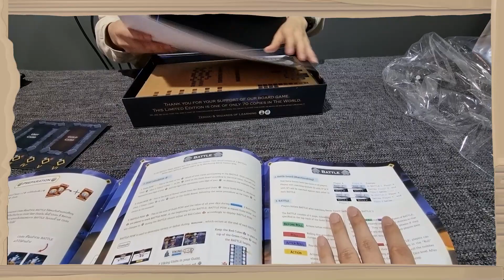Guild Smash Hyperloot - Board Game Unboxing - แกะออกมาดม สุดท้ายก็ไม่ได้เล่น - BGWDR